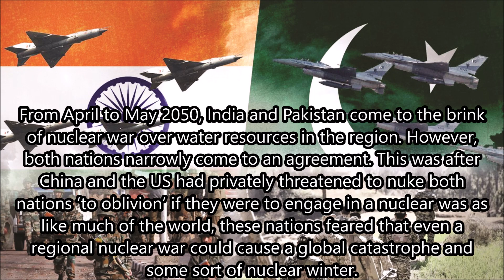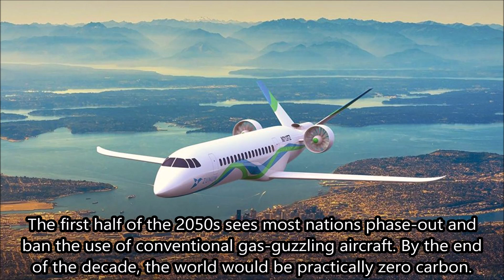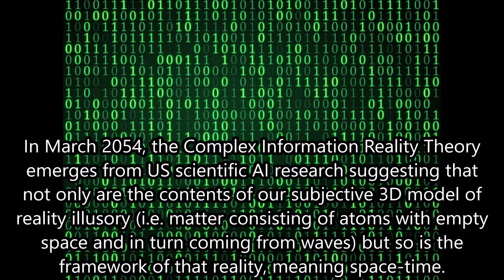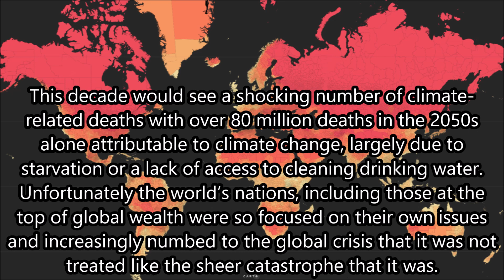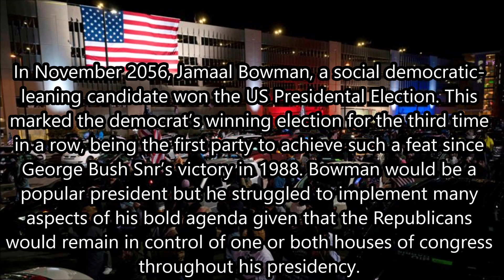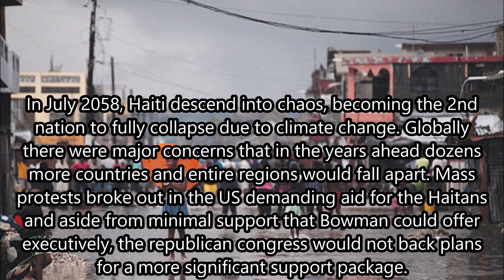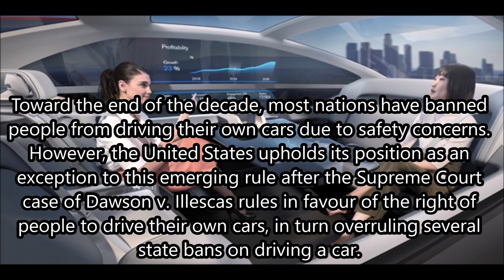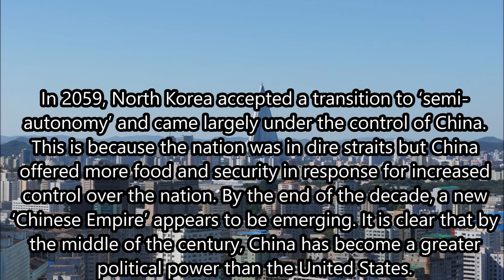Future History X: 2050s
Though AI is advancing rapidly, the global climate crisis is getting out of hand.